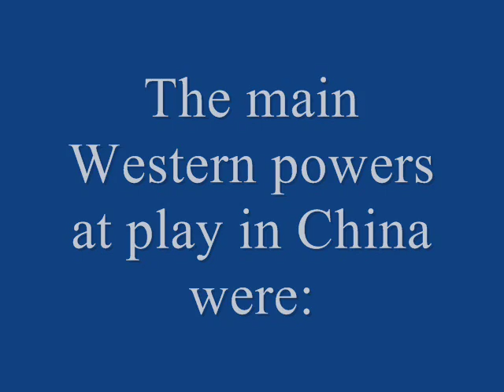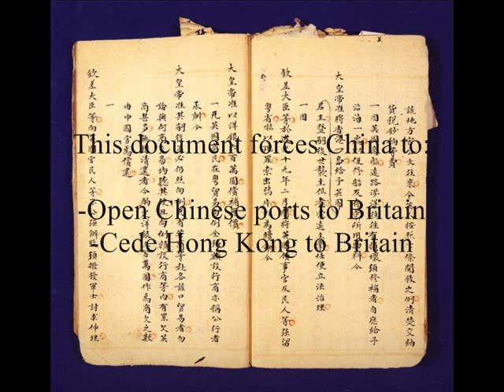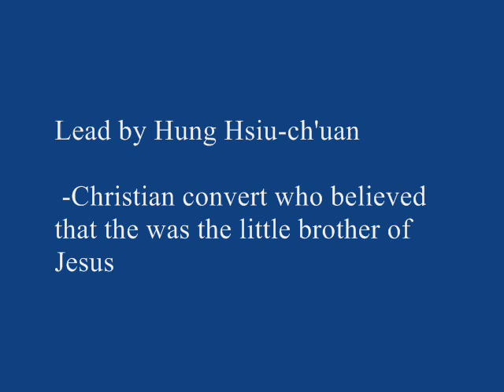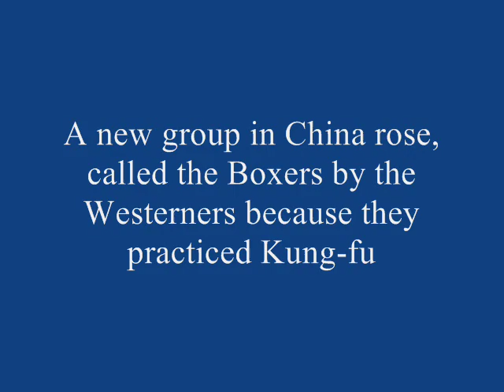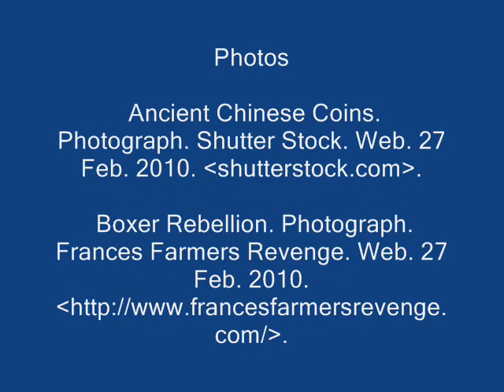Chinese Imperialization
A slideshow talking about Western Nations setting up spheres of influences in China.